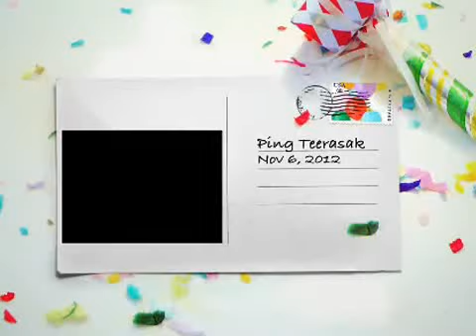หิวโหย